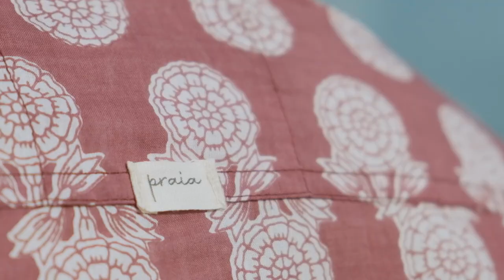Praia Homegrown Clothing || Elton Mac Fashion Film || Shot on Fujifilm Xt4 || Goa India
A fashion Film shot and edited by me, a Homegrown Clothing Brand Started during the 2020 Lockdown, rightly named after the famous and beautiful pride of Goa; its beaches
Shot on: Fujifilm XT4

Hit me up if you'd like a film like this for your brand too!